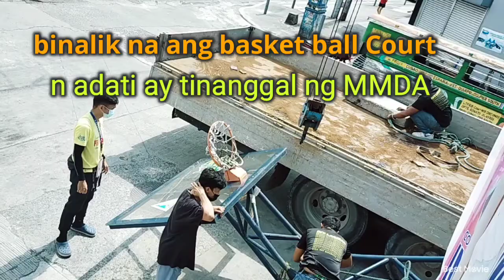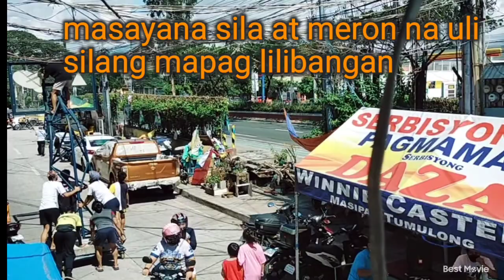naibalik na ang court na dati ay tinanggal ng MMDA